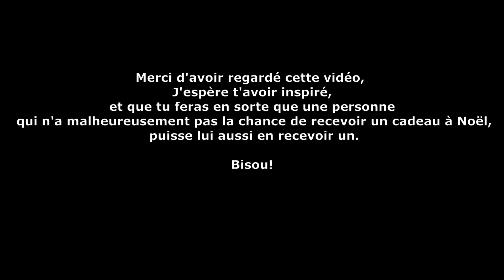Paquets de Noël - partie 2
Salut !

aujourd'hui on prépare mes paquets de Noël pour l'Action des Paquets de Noël ! N'hésite pas si tu connais quelqu'un qui a besoin de quelque chose, et les associations classique peuvent t'aider à trouver quelqu'un a aider, si tu croise un SDF tout les jour, pourquoi ne pas lui préparer un paquet cadeau et partager un moment avec lui ?